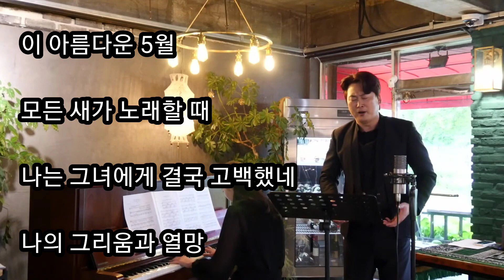바리톤이안 슈만의 시인의사랑 No.1'아름다운5월'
바리톤 이안
피아노 박은혜
2023.5.6 일산 카페드브런치Korea